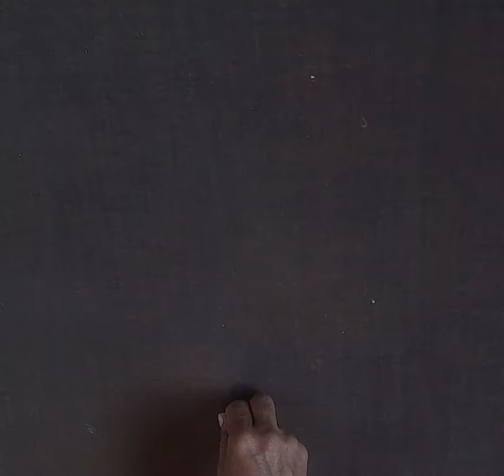The Simple Rangoli Design That You Can Do In 5 Minutes